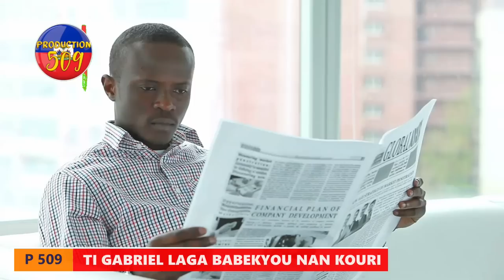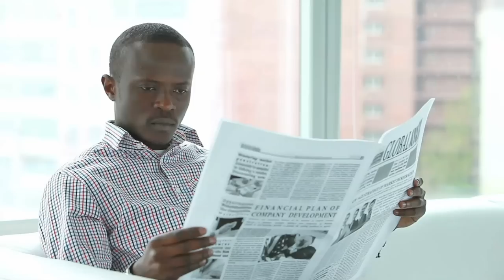Ti gabriel fini ak babekyou li met dlo nan je babekyou li touye solda ki pi enpotan pou li vanvire n